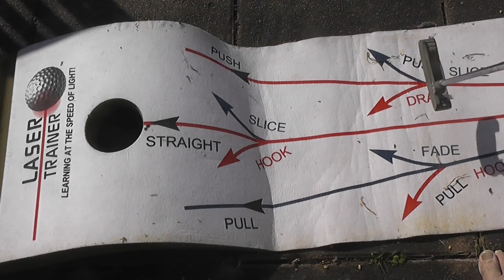Weltweit golfen - Auf dem Balkon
Golfplätze gesperrt. Trotzdem jeden Platz der Welt spielen - auf dem Balkon. Mein Video zeigt Dir wie.